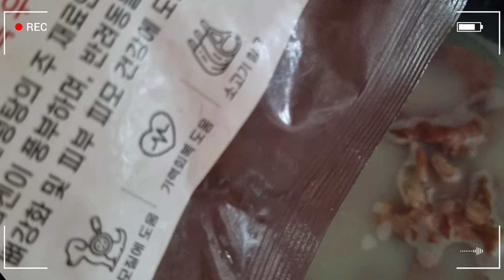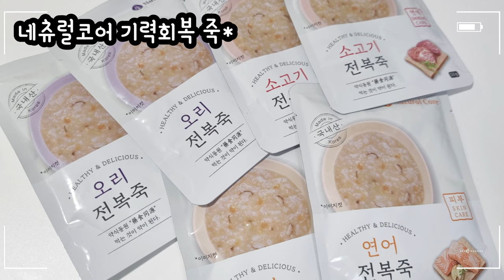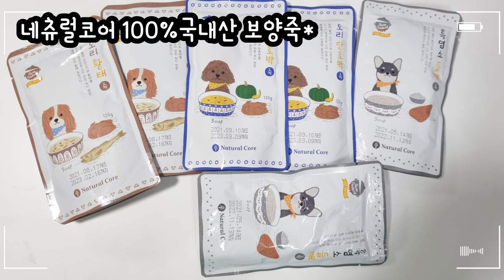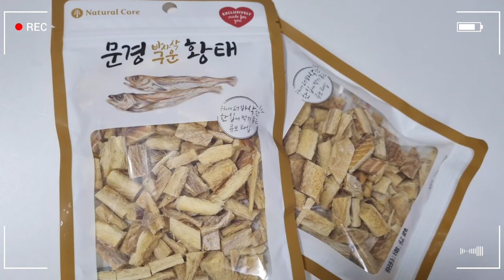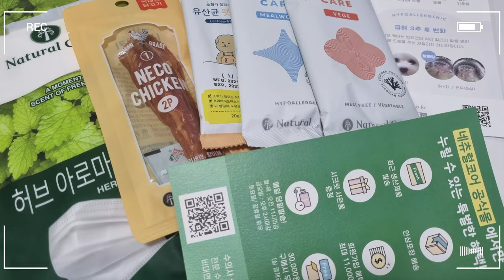Yejjyu tried it(14) 예쮸의 임신 입덧 시 영양보충, 출산 후 기력회복 몸보신으로 네츄럴코어 먹임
예쮸가 두번째 발정기출혈을 시작함과 동시에 임신,출산에 대한 만반의 준비를 한다고했는데...
입덧이 시작되면서 좋아하던 음식을 멀리해서 당황스러웠어요.
힘없는 예쮸 안쓰러웠고 뱃속 아기들의 바른성장을 생각해서라도 보양식을 찾아먹이기로'
요리에 관심없고... 긴 조리방법을 선호하지않아서 네츄럴코어 홈페이지에서 보양죽 그리고 강아지 몸보신 음식을 발견해서
먹였습니다~^^

예쮸의 3주간의 입덧 시 영양보충을 해주고
출산 후 기력회복에 많은 도움을 주었어요.